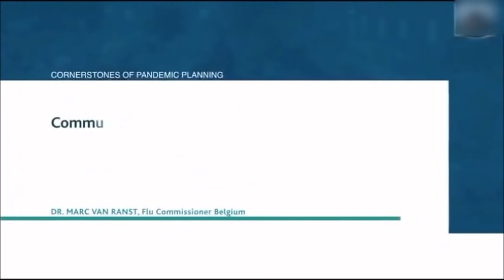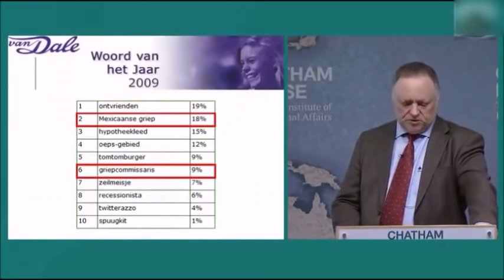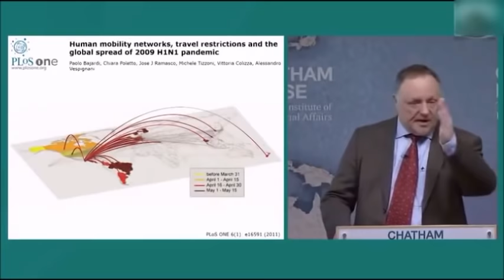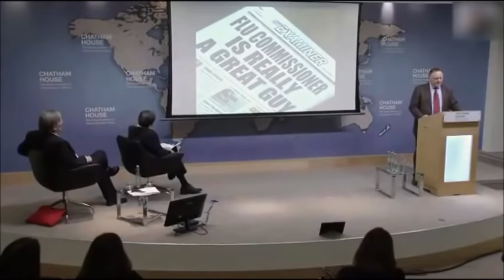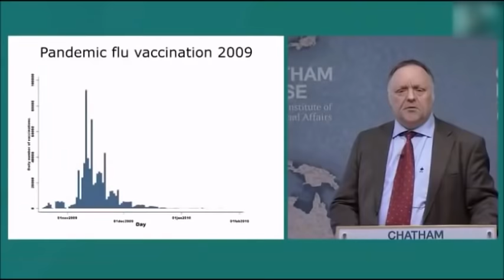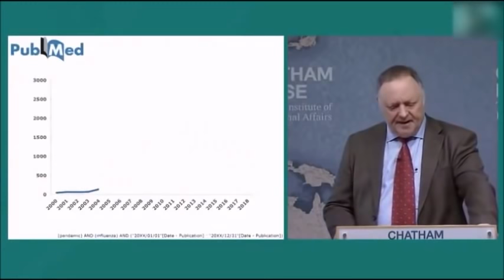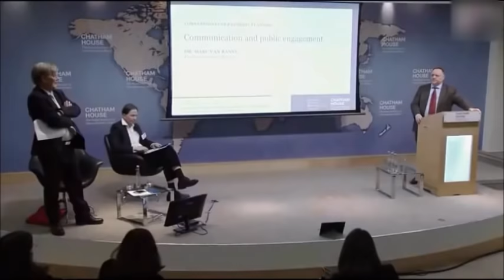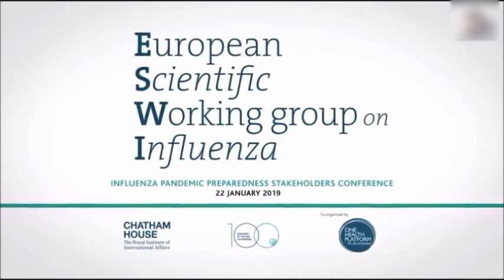Marc Van Ranst - Grippe-Kommisar - Stakeholder-Konferenz - 22.01.2019 - Deutsche Übersetzung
Wie plant man eine Pandemie? - Pharma-Propagandist plaudert unzensiert aus dem Nähkästchen
Vortrag von Marc Van Ranst, belgischer Grippekommissar, auf der Stakeholder-Konferenz zur Vorbereitung auf Influenza-Pandemie im ESWI / Chatham House am 22. Januar 2019